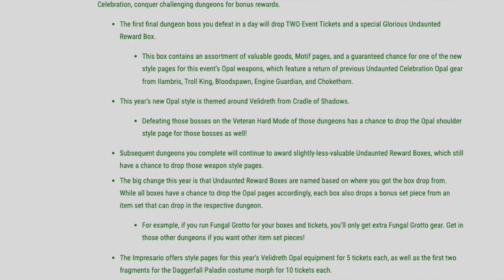Undaunted Celebration 2022 ** GOLD GOLD GOLD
Pro tips and tricks for making the most gold during the upcoming Undaunted Event in the Elder Scrolls Online.